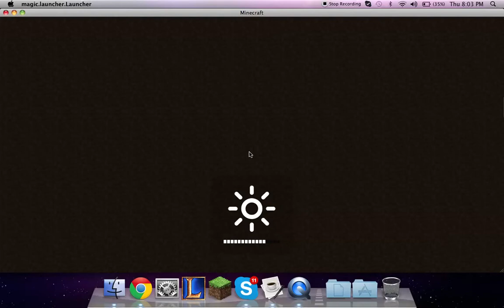New Liberty "Secret recording"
Blanco, Demon, and I were playing on NL and they didn't know I was recording :D